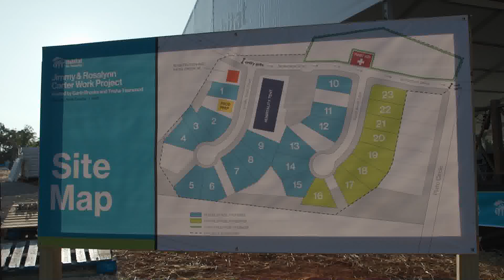Michael Roohan Portfolio